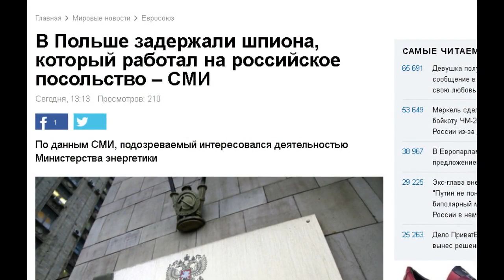В Польше задержали российского шпиона